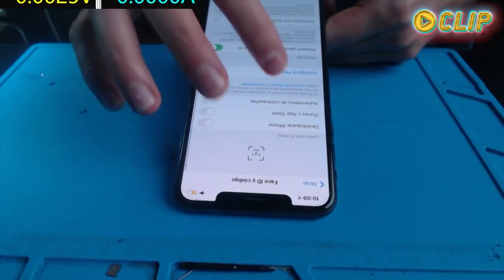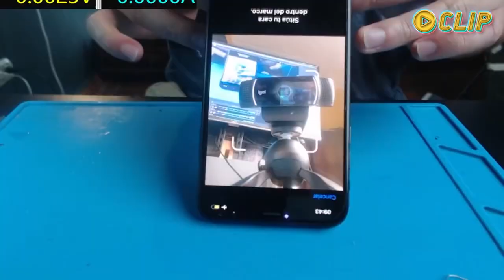REPARACIÓN DE UN FACE ID | CLIP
Estacion de Calor:

Fuente de Poder: